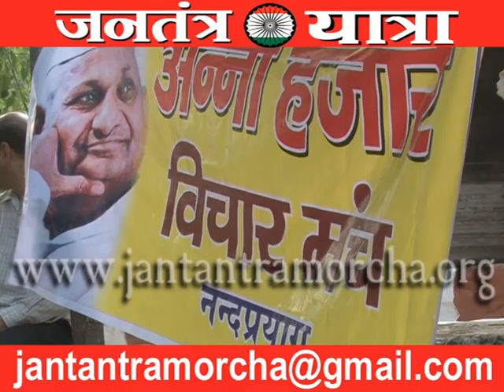Jantantra Yatra at Nandprayag & Ghat, Uttarakhand